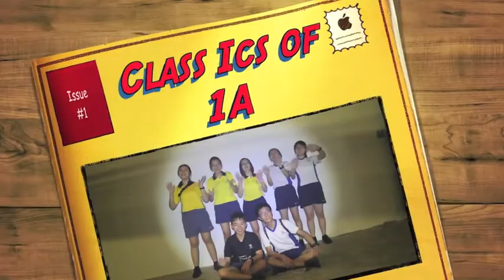Secondary One Orientation Camp 2017